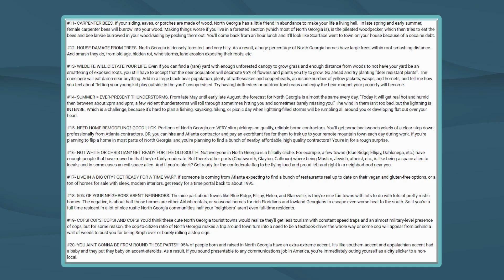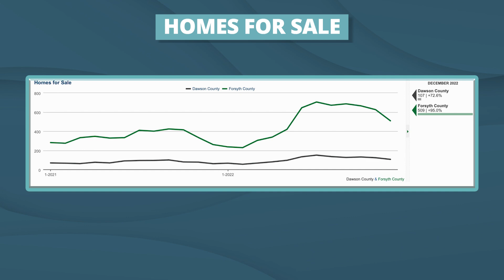[Pt. 2] Avoid Moving to North Georgia UNLESS You Can Handle These 10 Facts | Living in North Georgia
My last video got a lot of attention so I came up with even more reasons to avoid moving to North Georgia. Of course, I've lived here 20 years so I know all the reasons why people may not want to move here. Watch this as an essential before making a big decision to move this way, and make sure that you're ready for all that is entailed with living in North Georgia.

☎️ Call me!

🏠 About My Channel:

I'm Tim Gibson and I made this channel because I've seen a lot of people moving to North Georgia wanting to live in beautiful cities like Dahlonega, Dawsonville, and Cumming. The North Georgia area offers plenty of great real estate and living accommodations and I wanted to create a channel to equip you with the best, and most up to date information as you are considering living in North Georgia. I hope that you will understand what living in North Georgia will be like from my perspective as a local resident and real estate agent, so you make the right decision for you.

I will be sure to get back in touch.

You may also fill out this form so my team and I know how best to serve you in your move to North Georgia:

🏠 About Tim -

Tim Gibson is a licensed REALTOR® who has a unique love for building relationships and helping people achieve their goals. He graduated magna cum laude from Liberty University with a degree in business administration with an emphasis on marketing. He and his wife Natalie live in Dahlonega, GA, with their daughter and two sons.

Originally from Jacksonville, FL, Tim moved to the Atlanta area in 1999 to pursue a career in the music industry. During his time writing and performing, Tim began seeking business opportunities in other industries. This journey led him into real estate investment, which increased his knowledge of property value and fueled his desire to become a REALTOR®. In 20+ years, Tim has seen firsthand the growth and transformation of North Georgia. He possesses a unique understanding of the area, spanning from Forsyth County to the Blue Ridge Mountains.

Prior to entering real estate full time, Tim excelled in various marketing roles, including digital marketing, social media marketing, graphic design, and web design. He is detail-oriented, and he knows the importance of having a high level of customer service. His top priority is listening to his clients’ dreams and desires in order to serve them better.

Tim loves fishing, cooking on his Big Green Egg, attempting Crossfit workouts, and spending time with his energetic family!